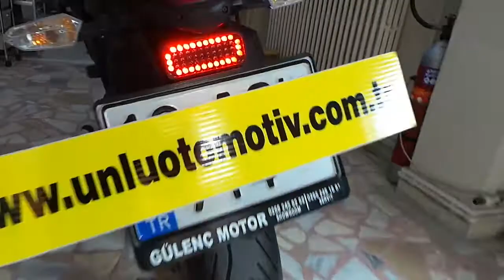Kawasaki ER6 Motosiklet Arka reflektör yerine çakar LED Lamba montaj uygulaması